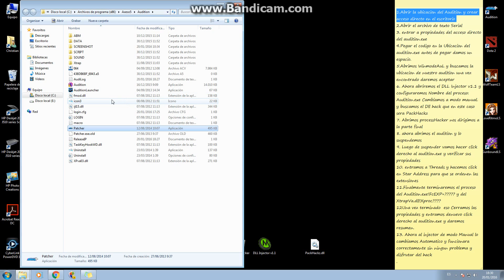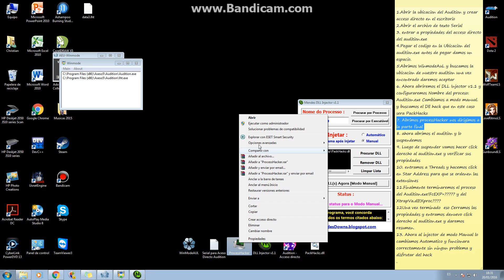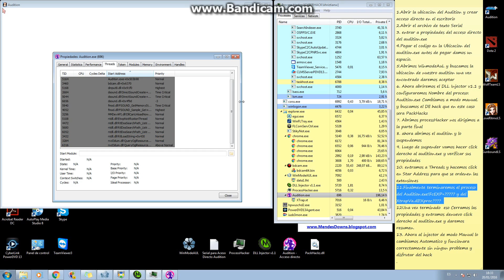Tutorial Eliminar el Xtrap con WinMode y ProcessHacker e Injectar Dll Hack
1.Abrir la ubicacion del Audition y crear acceso directo en el escritorio
2.Abrir el archivo de texto Serial
3. entrar a propiedades del acceso directo del audition.exe
4.Pegar el codigo en la Ubicacion del audition.exe antes de pegar damos un espacio.
5.Abrimos WinmodeAuL y buscamos la ubicacion de nuestro audition una vez encontrado daremos aceptar
6. Ahora abriremos el DLL Injector v1.1 y configuraremos Nombre del proceso: Audition.exe Cambiamos a modo manual. y buscamos el Dll hack que en este caso sera PackHackz
7. Abrimos processHacker nos dirigimos a la parte final
8. ahora abrimos el audition y lo suspendemos
9. Luego de suspender vamos hacer click derecho al audition.exe y verificar sus propiedades
10. entramos a Threads y hacemos click en Star Address para que se ordenen las extensiones
11.Finalmente terminaremos el proceso del Audition.exe!FcEXP+? y del XtrapVa.dll!Xproc?
12Una vez terminado  eso Cerramos las propiedades y entramos denuevo click derecho al audition.exe y daremos resumen.
13. Ahora al injector de modo Manual lo cambiamos Automatico y funcionara correctamente sin ningun problema y disfrutar del hack